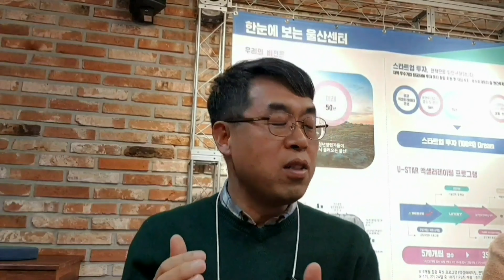기술평가는 어떻게 내는지? 쉽고 현실적인 설명. 특허비용을 아는가? 비용을 알아야 예산을 세우지. 울산창조경제혁신센터 울산스타트업페스타 스타트업5_특허2